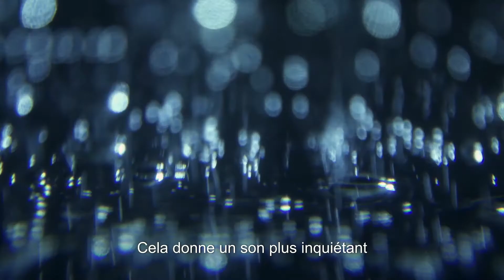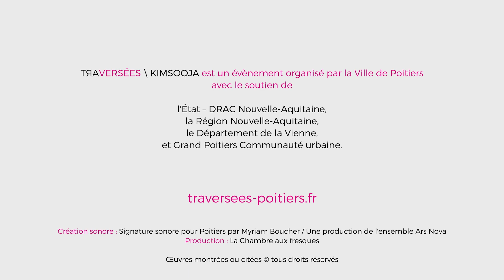Traversées \ Kimsooja : Tomoko Sauvage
L’artiste franco-japonaise Tomoko Sauvage joue le jeu du hasard avec son installation In curved water. Des blocs de glace suspendus fondent au-dessus de bols de porcelaine remplis d’eau, devenus des synthétiseurs naturels…